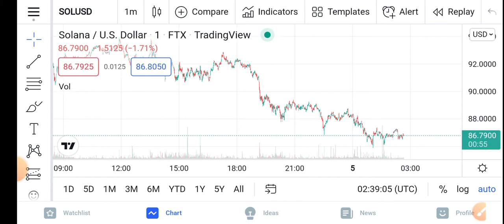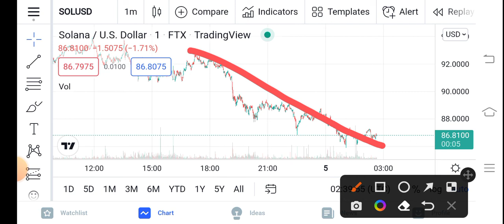Solana Again Bullish || Solana Price Prediction Updates! Solana Today Update